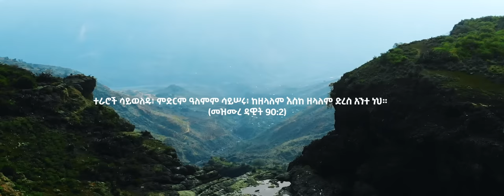የማልደርስበት ላይ"YEMALDERSBET LAY" New Ethiopian Gospel song /MESKEREM GETU 2021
ተራሮች ሳይወለዱ፥ ምድርም ዓለምም ሳይሠሩ፥ ከዘላለም እስከ ዘላለም ድረስ አንተ ነህ።
(መዝሙረ ዳዊት 90:2)MeskeremGetu